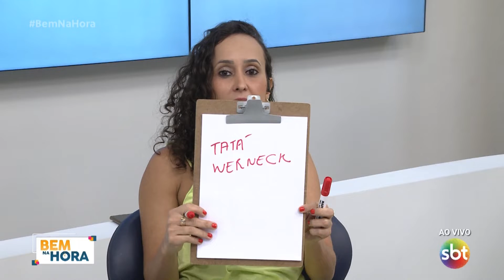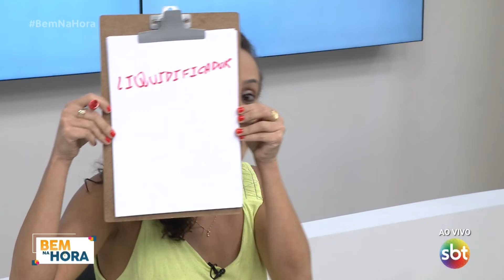Carlos Hernandes e Renata Demorô se enfrentam na decisão da fase de testes do novo Desafio Musical